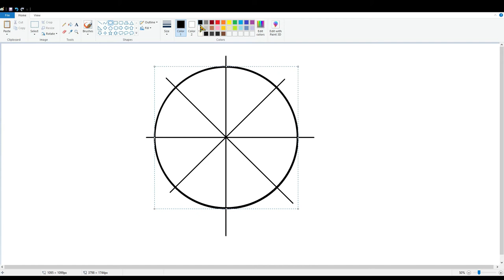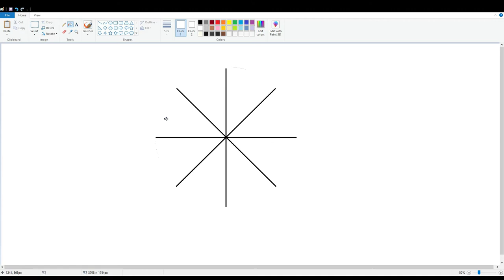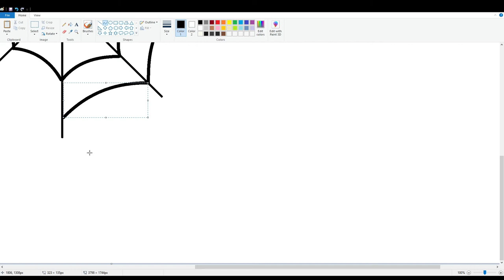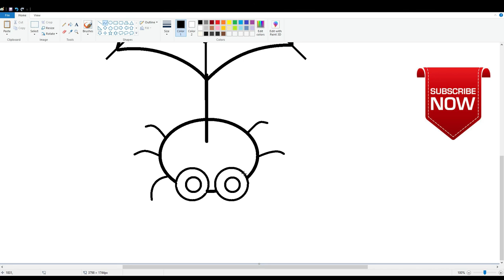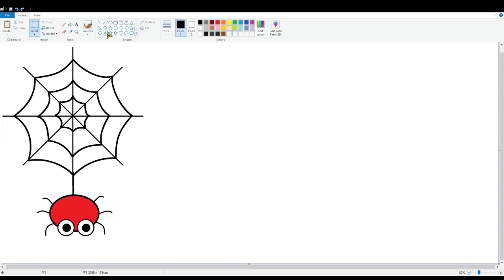Drawing A Cartoon Spider And Spider Web - Halloween Drawings in MS Paint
Draw with me Cute Cartoon Spider And Spider Web - Halloween Drawings in MS Paint.